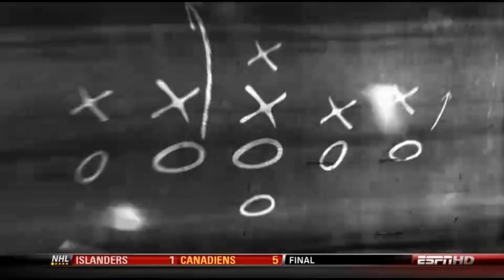2009 - Florida State vs North Carolina